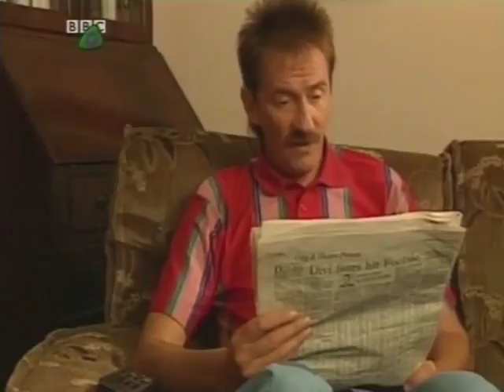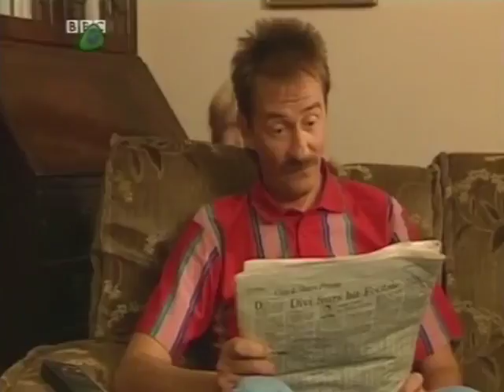ChuckleVision 5x06 Rock a Bye Baby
Originally uploaded by ChuckleVision TV 2.